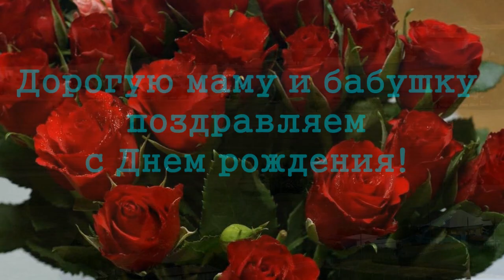Башира Насырова | Бәширә Насыйрова ""Сагыну"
Живописные пейзажи Башкирии, фото деревни Большая Ока Мечетлинского района.